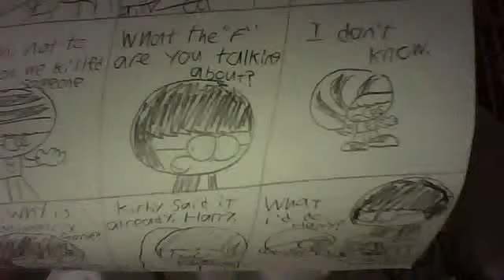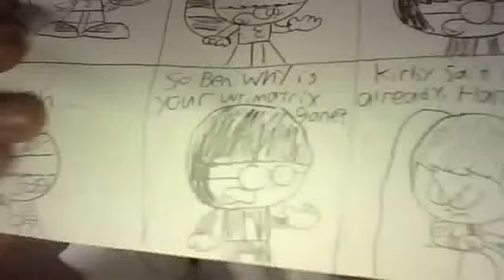kirby krisis episode 14: poking crisis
during ben tennyson's failure on defeating ultimate kevin, kirby, crackle, and harry potter himself talked to ben about what happened.